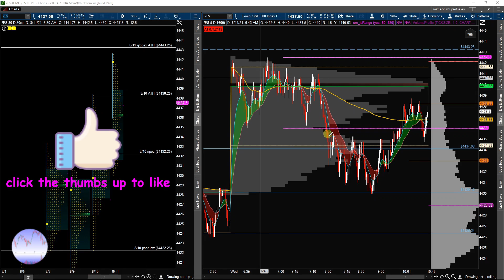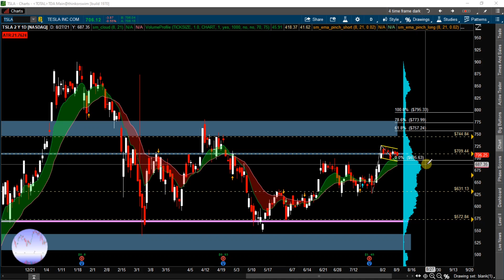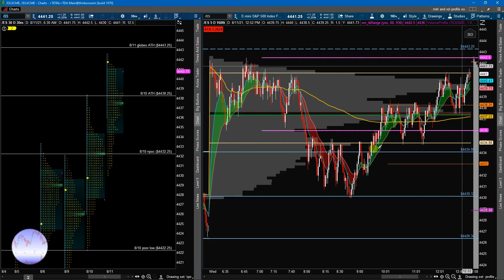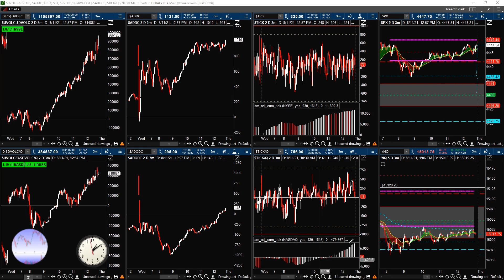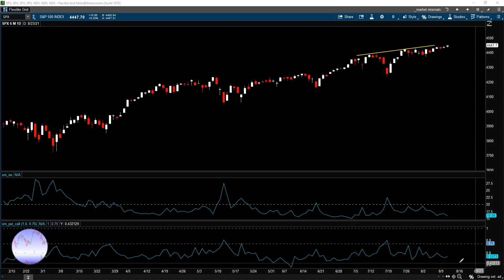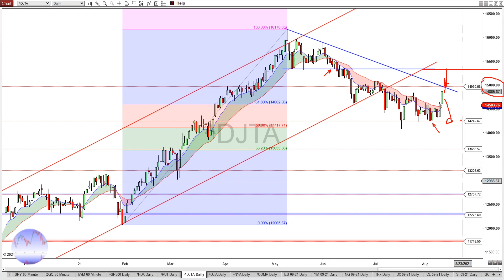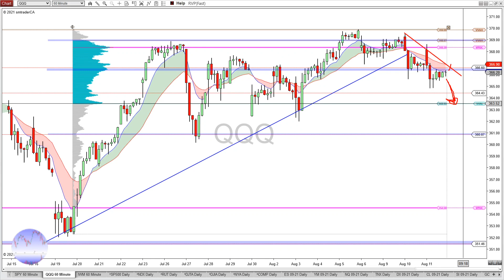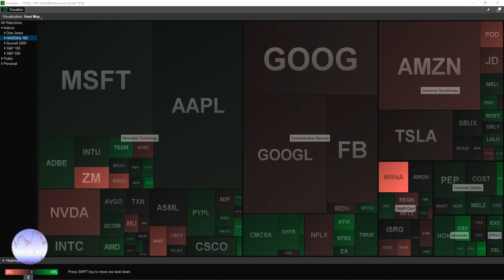S&P 500 Analysis - Here's What To Watch For All Time High On The S&P 500 | SP500 Technical Analysis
Here's what to watch going forward for the S&P 500 after week after week of all time high.  In this S&P 500 technical analysis, we will analyze the S&P 500, review the stock market sentiments and its internals to determine where the sp500 is heading.  In addition, we will review the 10 years yield, the US dollar, gold, silver and oil.